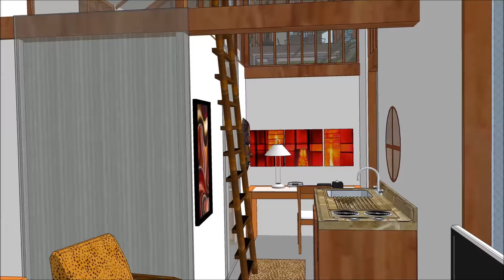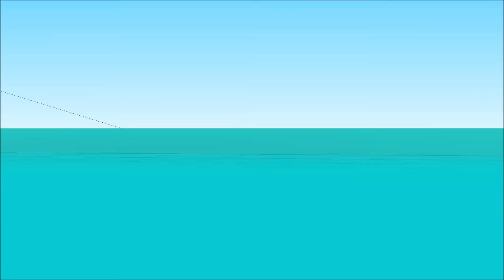Agonda beach resort w resort Agoda Indian resort design – eco luxury 5 star 2018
Agonda beach resort - w resort Agoda - Indian resort design – eco luxury 5 star 2018  - A future prospect of a resort near the waterfront in   Agonda beach sections of natural green hills- with a the main Entrance House, pool, restaurant, a deck for special happing's, water bungalows and eco-cottages - terraces and outdoor baths, integrated with the nature. A getaway sanctuary for relaxation and recreation. Agonda beach resort - w resort Agoda - Indian resort design – eco luxury 5 star 2018   includes all modern luxurious standards to sustain the best of living on the beach of Agonda beach resort - w resort Agoda - Indian resort design – eco luxury 5 star 2018  . The concept of Agonda beach resort - w resort Agoda - Indian resort design – eco luxury 5 star 2018  is an investment prospect  founding the basis for residential developments with amenity to high quality living for the visiting people.
The  is a Luxury eco Resort, ushered in a new era of luxurious resort travel to   Agonda beach.
An experience at Agonda beach resort - w resort Agoda - Indian resort design – eco luxury 5 star 2018   concept is as much about enjoying a cocktail on the pool deck bar as it is about kitesurfing in the sunset or spoiling in a massage at the spa after a day of sunbathing. Whether you are looking for a romantic getaway, family holidays or handling your loved ones to a luxury experience – The mission is to safeguard memorable holidays and utmost coziness in a fabulous setting.
Agonda beach resort - w resort Agoda - Indian resort design – eco luxury 5 star 2018  is a luxury boutique resort located on the. A sanctuary of peacetime and harmony without concessions with luxury standards, the resort concept assurances an unforgettable barefoot luxury experience. Our commodious luxury eco-lodges with recreational area, ensure the utmost privacy in a natural setting, while the conveniences bring the highest standard of package:
Including spa treatments and facilities (sauna, hammam), a restaurant, a pool deck, a beach bar and a lounge, as well as a high-end recreational activities. The large resort is built to ensure the maximum space for visitants.
The Agonda beach resort - w resort Agoda - Indian resort design – eco luxury 5 star 2018  is a prospect concept created to provide you with a true sense of habitation in the corners of the world, to arouse each of your five senses, and to impulse the limits of outrageous recreation adding innovative new ways to create unforgettable moments and unique experiences.
The resort is designed specifically as a recreational sanctuary with best basis for relaxation. And structured towards families and a very popular location for destination weddings.

The resort concept can be linked into several matters in close proximity for instance golf catering specifically to the sport of golf including access to one or more golfcourses and/or clubhouses. Providing partnerships agreements as outcome servicing cheap golf packages that provide visitors with all greens and cart fees, range balls.
The Sanctuary Beach Resort invites visitors to experience a luxurious coastal escape in   Agonda beach. Nestled between betwen the green hills and the ocean tides of the dunes, The Sanctuary Beach Resort captivates travelers with its environs, top-of-the-line pleasantness and world-class attractions with potentially as a 5 star top resort of the best.
Upon arrival,  the entrance lobby is a openhearted welcoming the visitors sight with its water citadel conception evident in the surrounding outsized pools .From foyer to room, you will enjoy small paths that lead you through stunning tropical gardens, more marine landscapes and open views .The well-maintained rooms, suites and lodges use eco-friendly wood and materials with traditional fabrics and local creations of culture.
I